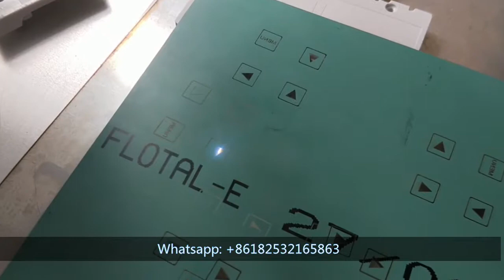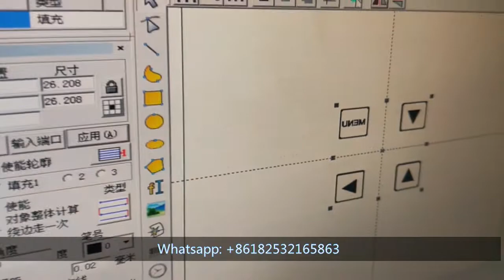UV laser marking on mirror marking testing XTLASER